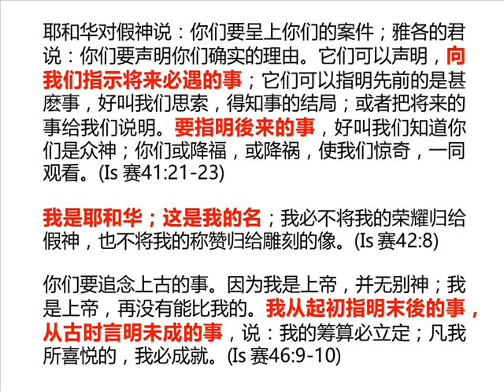真神会预告自己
认识弥赛亚系列(1.9)
《预言与耶稣的一生(上)》讲道精华
曾仪生牧师证道
2013年10月27日，星期天